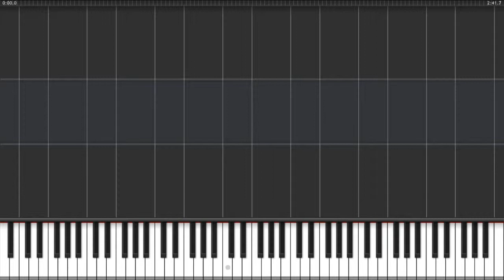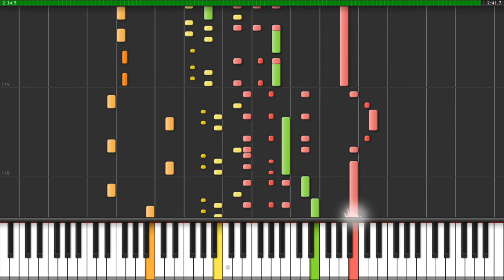Synthesia VGM #52 - The princess's secret slide slider (Super Mario 64) - HD